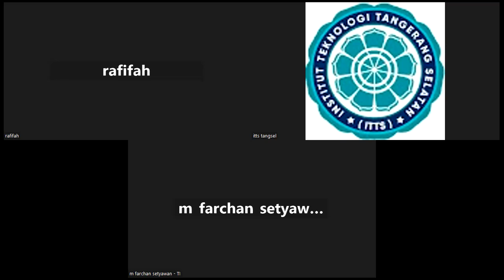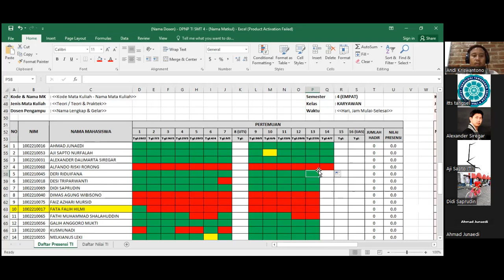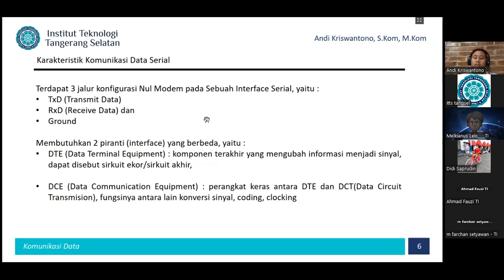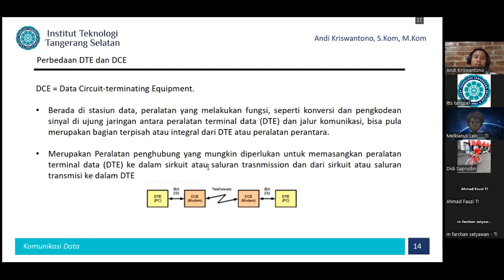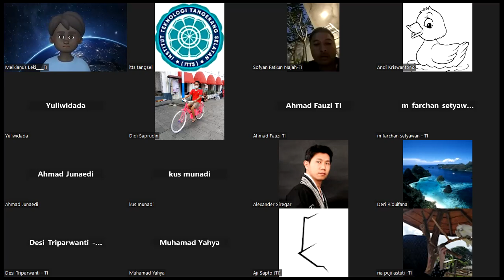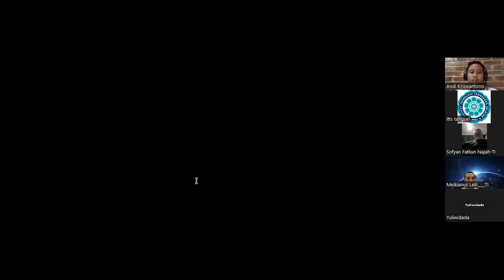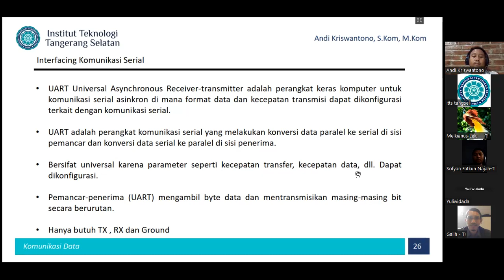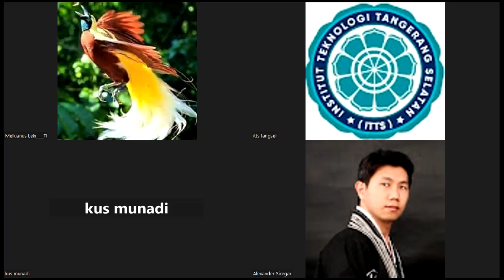2023-07-04 Komunikasi Data - Kary